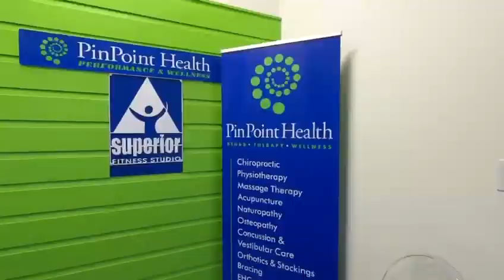Take a tour with us around PinPoint Health Performance 💪🏻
With 8 locations across the Greater Toronto Area (GTA), PinPoint Health works to ensure that patients undergo successful treatments and therapies that allow them to feel empowered to expand their physical abilities and lead a healthier lifestyle.